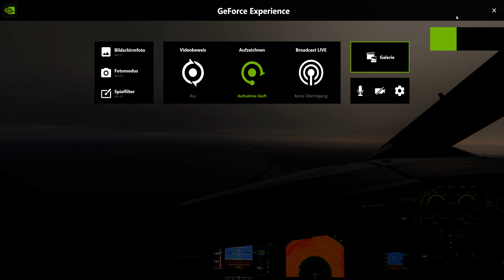Microsoft Flight Simulator 2020 A320 landing in Manila in 4k